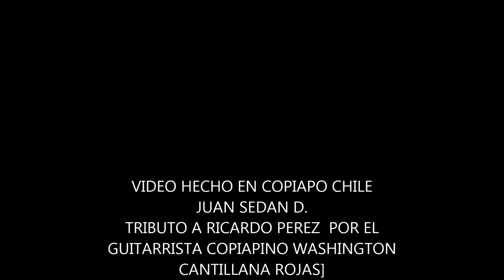EL GATO MONTES MIX WASHINGTON CANTILLANA R.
WASHINGTON CANTILLANA...GUITARRISTA COPIAPINO RINDE TRIBUTO AL MAESTRO RICARDO PEREZ , PRIMERA GUITARRA DE LA AGRUPACION LOS FENIX. ACOMPAÑAN RAUL MORALEDA EN BAJO Y TECLADOS, Y PAUL BAHAMONDES EN BATERIA.